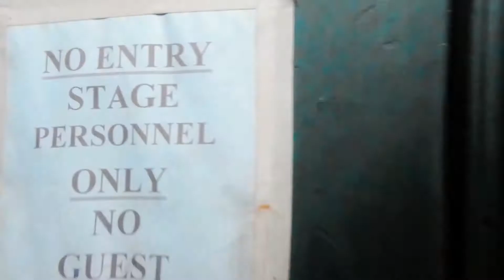11th Annual How The Grouch Stole Christmas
11th annual How the Grouch Stole Christmas Tour at The Warfield Theater in San Francisco Nov 30th. Performing acts by The Grouch, Del The Funky Homosapien, Living Legends, Luckyiam, Hieroglyphics, Dj Abilities and Dj Fresh